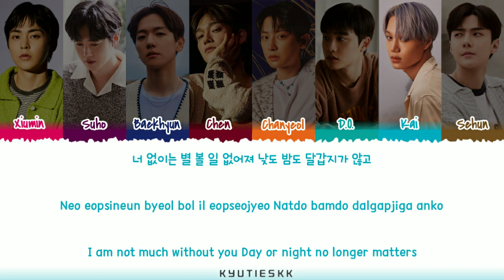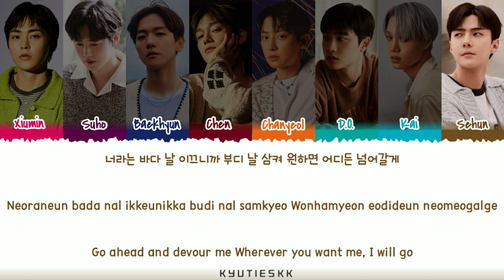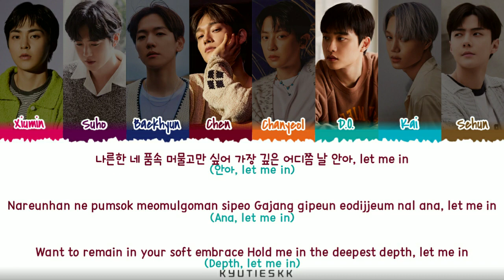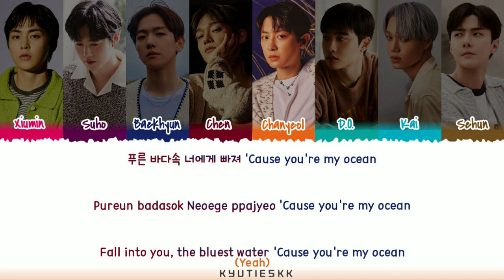Exo (엑소) - ‘Let Me In’ Lyrics [Color Coded_Han_Rom_Eng]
By : KYUTIESKK

Song : ‘Let Me In’
Album : Let Me In
Realse Song Date : (06/12/23)
Entertainment : SM Entertainment
Translators : Genius

(Tracklist)
1. Let Me In